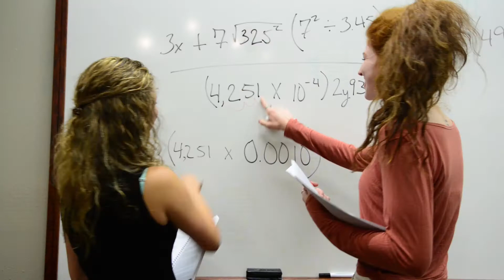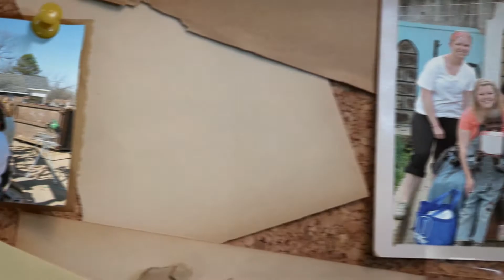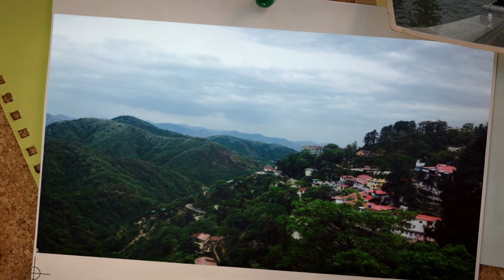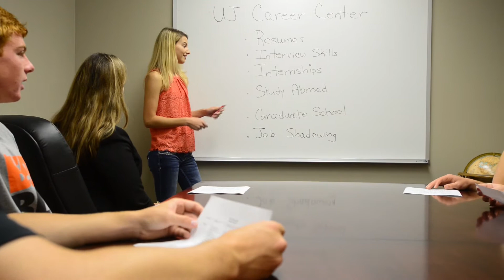UJ Foundations Overview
In this video, we will take you through a brief overview of the 4 different elements of the Journey to Success: Look Inward, Look Outward, Look Beyond, and Look Forward.